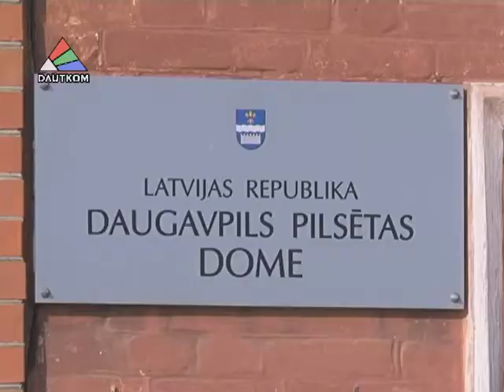Последняя в этом году пресс-конференция в думе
В пятницу в городской думе прошла последняя в этом году пресс-конференция.  На сей раз, о городской хозяйственной деятельности и перспективах ее развития говорили только представители городских СМИ. Подробности в сюжете Ларисы Кириловой.